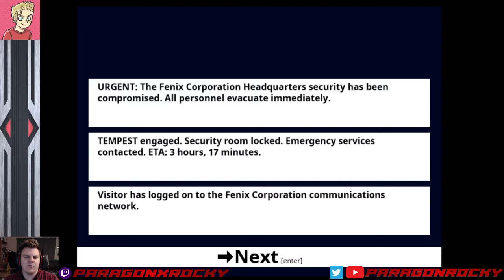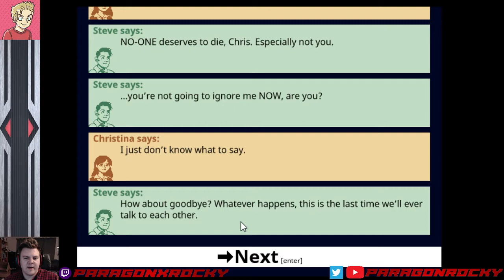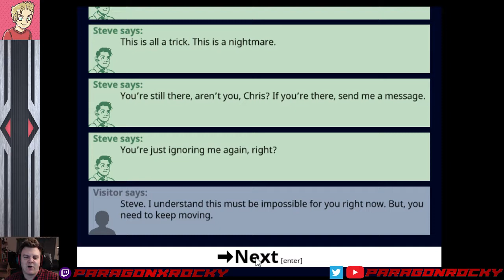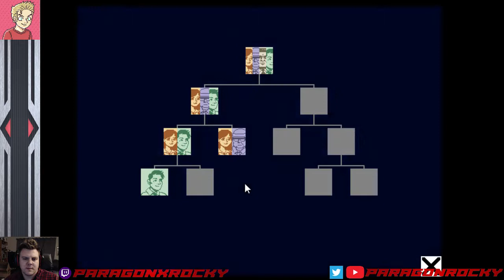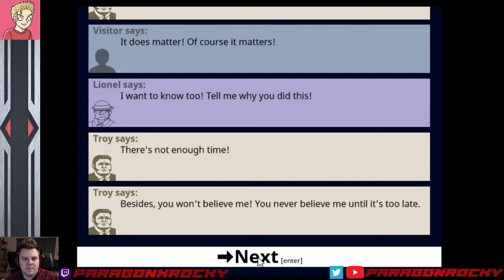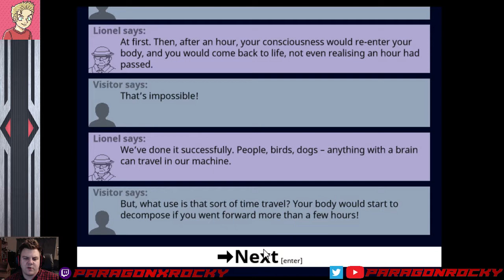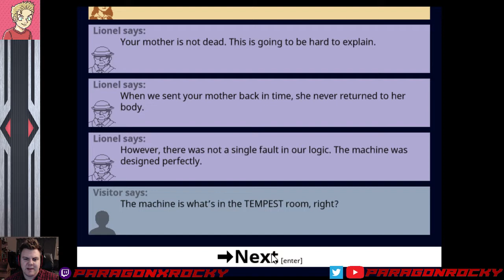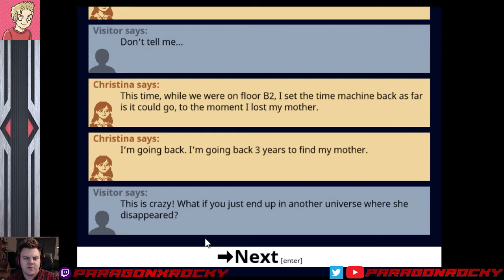Paragon Rocky Plays no-one has to die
Despite the title, everyone has to die. Let's play with the lives of total strangers and decide who burns to death, who drowns, and why we seem to be repeating ourselves...